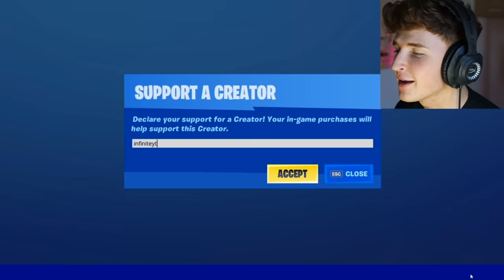I Found JELLY In Fortnite..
today I Found JELLY In Fortnite.. if you want more FORTNITE gameplay, SMASH LIKE rn..